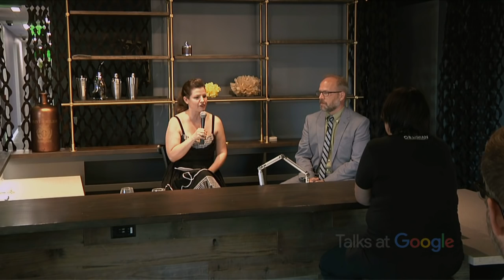A Proper Drink | Robert Simonson | Talks at Google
Robert Simonson called “our man in the liquor-soaked trenches” by the New York Times, is one of the leading authorities on spirits and cocktail culture in the United States. Joined by food and drink writer Virginia Miller, he speaks about his second book, 'A Proper Drink' to tell the story of the contemporary craft cocktail revival and how to find the best bars in San Francisco (or anywhere you find yourself.)

Moderated by Virginia Miller.